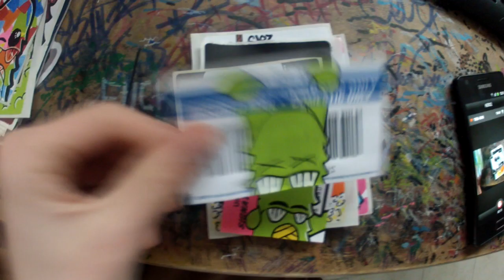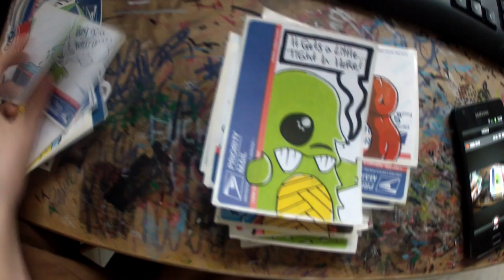Update #16 stickers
handdrawns by me